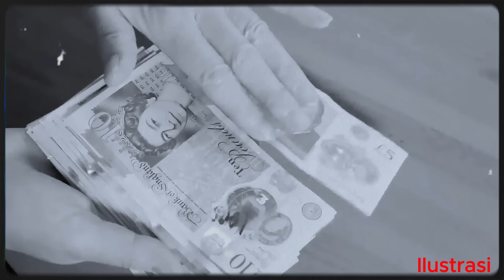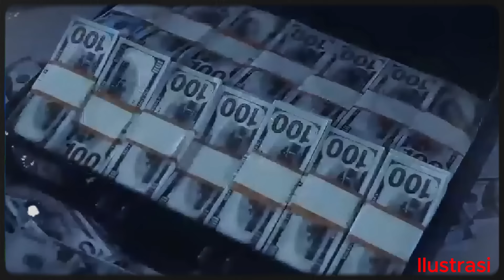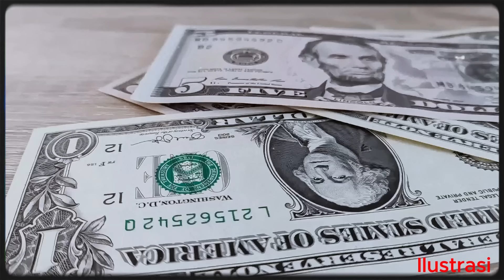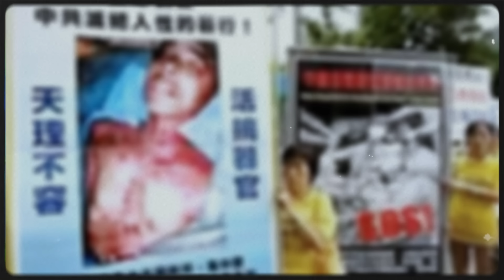TEGA, J*S4D-NYA Di PAJANG di MUSEUM Setelah HILANG MISTERIUS? 3 Kasus Yg BERKAITAN | DUNIA KRIMINAL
Kematian Neil Heywood, pengusaha kaya raya dari Inggris mengawali terungkapnya kejahatan Bo Xilai dan Gu Kailai, dan lebih dari itu, mereka diduga sudah terseret dengan kasus misterius hilangnya Zhang Weijie, seorang presenter, reporter, dan wartawan dari China, yang tubuhnya diduga dipa-jang di museum. bagaimana kisah selengkapnya?

salam